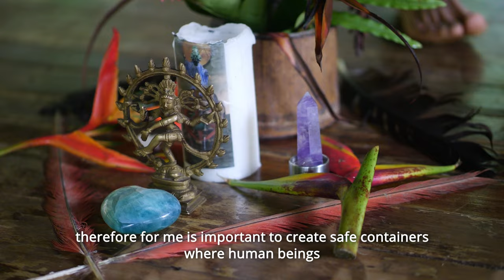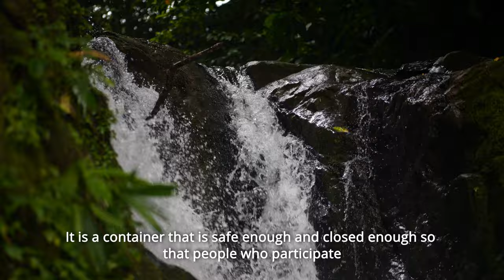Beyond Dance: Yosef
Video made to show what is Beyond Dance.
its not about the dance movement, its about reach your feeling, your heart.

Film at: Momemtom Residency
:::::::::::::::::::::::::::::::Kinesis :: Tony Tobias:::::::::::::::::::::::::::::::::::::::